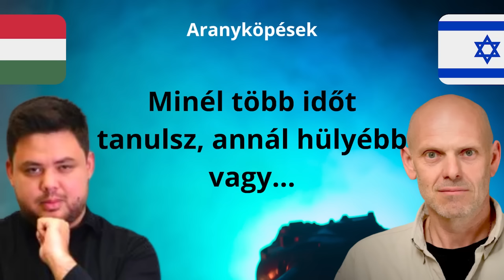Aranyköpések - Robert C. Castel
Az Ultrahang Plusz legfrissebb adásában Robert C. Castel legjobb mondásait, aranyköpéseit gyűjtöttük össze egy csokorba.

👉 Nógrádi György & Ultrahang közönségtalálkozó Baktalórántháza - 2023. október 6. 18:00 - regisztráció

👉Nógrádi György & Ultrahang közönségtalálkozó Kolozsváron - 2023. október 12. 18:00 (romániai idő szerint) - regisztráció

👉Nógrádi György & Ultrahang közönségtalálkozó Soltvadkerten - 2023. november 16. 18:00 - regisztráció

👉Köszönettel fogadjuk adományaikat, támogatóinknak Ultrahang podcast hozzáférést és vágatlan felvételeket küldünk ajándékba

👉Nógrádi György, Georg Spöttle, Robert C. Castel, Stier Gábor, Vukics Ferenc, Somkuti Bálint, és az Ultrahang vendégei itt várják a kérdéseket